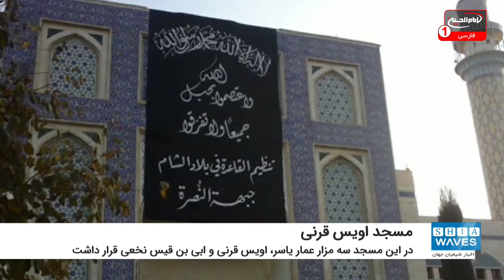حکایتی غم انگیز از مسجد شیعی «اویس قرنی» در سوریه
مسجد «اویس قرنی» در شهر «رقه» شمال شرق سوریه قرار داشت و مسجدی شیعی بود.
به گزارش شیعه ویوز (اخبار شیعیان جهان)؛ در این مسجد سه مزار عمار یاسر، اویس قرنی و ابی بن قیس نخعی قرار داشت و سه ساختمان مجزا داشت. طبقه بالایی مسجد سالن اصلی نماز بود و سالنی برای پخت غذا داشت که از زائران هنگام بازدید پذیرایی می شد.
این مسجد در زمینی به مساحت 50 هزار متر مربع بنا شده بود و مساحت ساختمان آن 17 هزار متر مربع بود و مقام عمار یاسر 730 متر مربع بود و گنبدی به ارتفاع 12 متر داشت.
مساحت مقام اویس قرنی و ابی بن قیس نخعی به 325 متر مربع می رسید و ارتفاع گنبد آن 9 متر بود.
این مسجد در اصل مقبره ای در شهر رقه بوده است که قبور شهدای جنگ صفین میان معاویه بن ابی سفیان و حضرت امیرالمومنین علی بن ابیطالب علیه السلام در آن قرار داشت.
در این مکان مسجدی به نام اویس قرنی بنا شد و یک اتاق کوچک برای مقبره اویس قرنی ساخته شد و در سال 1152 هجری قمری این مقام تجدید بنا گشت. یک بار نیز در زمان سلطان عبدالمجید اول عثمانی این مقام تجدید بنا شد.
همچنین در سال 1983 میلادی، ضریحی برای عماربن یاسر و ابی بن قیس نخعی و اویس قرنی ساخته شد.
این کار با کمک شیعیان ایران و سوریه انجام گشت و به مکانی مقدس برای شیعیان تبدیل شده بود که زائران بسیاری به زیارت این مقام ها می آمدند.
این مسجد و قبور در 26 مارس سال 2014 میلادی توسط سنی های تندروی داعش منفجر شد و در ابتدا با استفاده از بمب مناره های این مسجد را تخریب کردند و در 15 می سال 2014 میلادی بقیه مسجد را منفجر کردند.